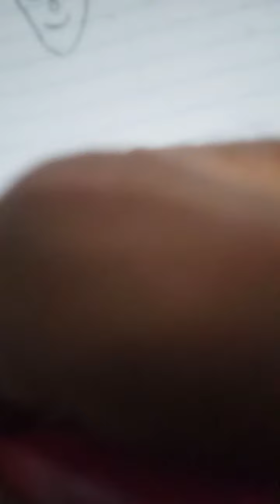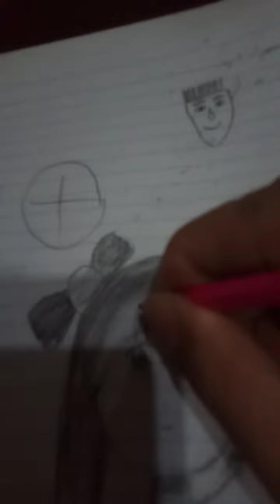8:26 pm (mlm) 17.6.2022 JUMAAT MALAM SABTU(7) (18.6.2022) HARI COUPLE, ANIME NO63 APRIL 2007 STAR 27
sifu dah lama simpan majalah lama lama sejak 2007 anime ini 2+7=9=pelaris dan energy pelaris akan membawa masuk banyak views utk sifu

Consultation lukisan kartun boleh hubungi sifu di 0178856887 mesej terlebih dulu utk susun jadual Consultation Slot bersama sifu

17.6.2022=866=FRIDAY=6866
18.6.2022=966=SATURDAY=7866